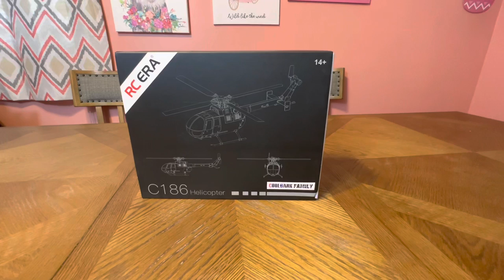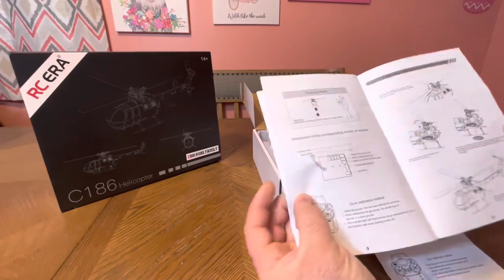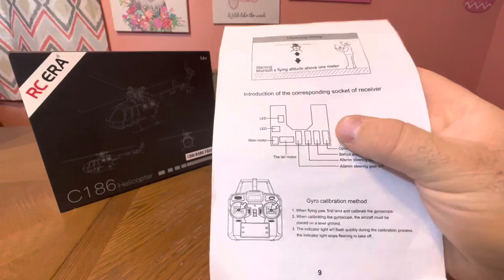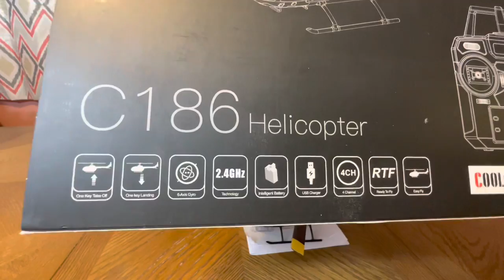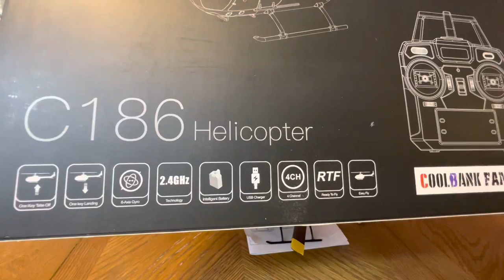RC ERA C186 Helicopter- Unboxing & indoor test flight- RC Cincy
RC Helicopter RC Drone Single Propeller Without Ailerons 6- Gyro Stabilization RC Airplane Altitude Hold Gift for Boys Girls Adults

they do have three different schemes to choose from. ￼ they have the gray, orange and green and black camo. ￼ honestly, the gray looks the best I just didn't click on it.

￼ There are a few different manufacturers that make this helicopter, and there are differences between the features.

I can't wait to do the outdoor flight so I can really rip it . ￼